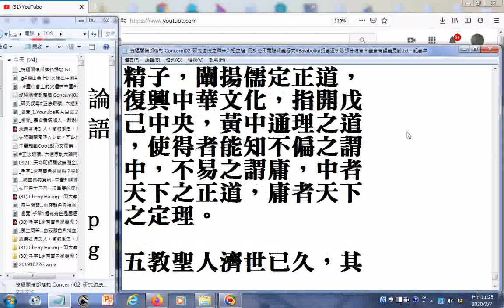三寶心法性理真傳研究參考 可搜尋終極關懷部落格20200207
參考網址 有求孔孟聖道三寶心法就不枉費今生來世間。世間財世間用--生不帶來，死不帶去，或是給以後不相識的人用，但是得三寶心法卻能帶著走，在世能逢凶化吉、躲劫避難、改變命運，壽終能超生了死，離苦得樂，智者切莫入寶山而空手回。